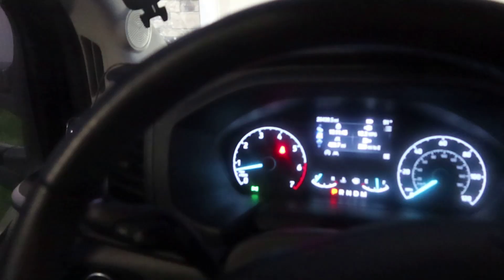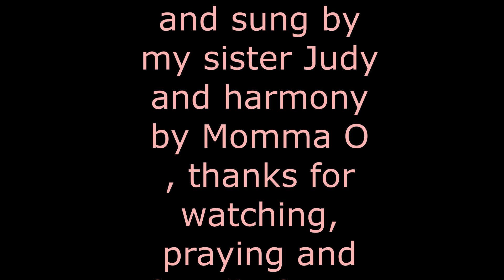OK Frankie, lt's Just You And Me!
Day 4 baby sitting at Daveys, l go on a run with Frankie, and his car, the kids try to teach Frankie , how to ride a bike, doesn't work, me and Frankie sit on the porch, and eat creamies, l take Ambree water to the school, Zade's car in done, Ender fills out some surveys , the kids want movie night, too much fun

Momma O
Lehi, Utah
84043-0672